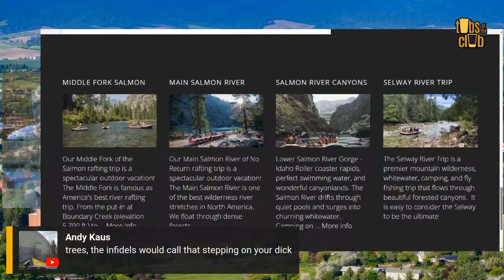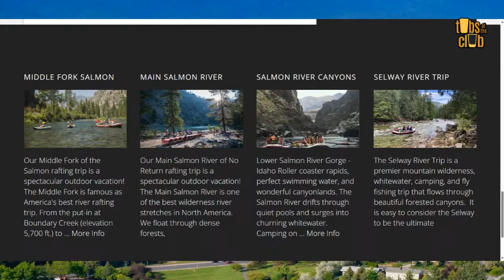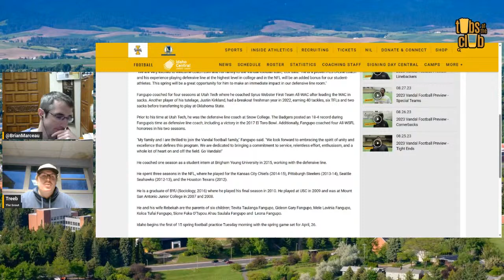Chris Gonzalez (finally) On Administrative Leave, Idaho Spring Football Begins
The team will discuss the University of Idaho placing head volleyball coach Chris Gonzalez on administrative leave, then talk position groups with the most turnover heading into the 2024 football season.